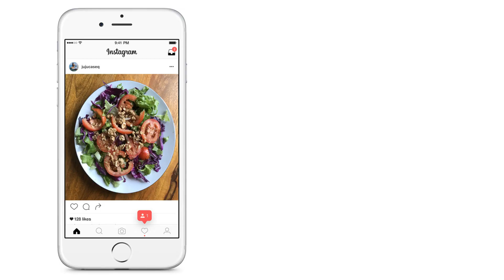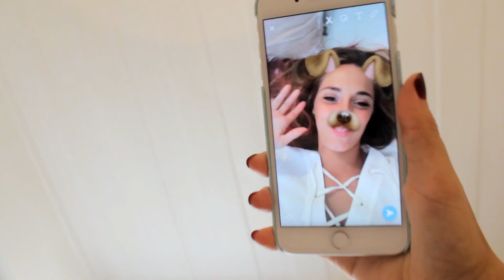INSTAGRAM vs REALIDADE | JOANA SEQUEIRA